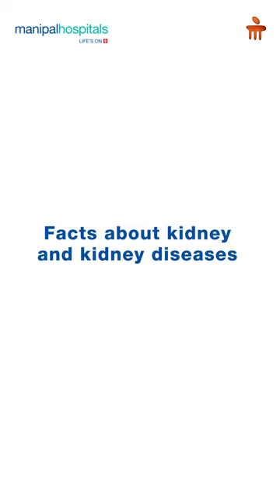Facts about Kidney & Kidney Health | Dr. Sanjay Garg | Manipal Hospital Ghaziabad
Dr. Sanjay Garg, Consultant- Urology & Andrology, Manipal Hospital Ghaziabad sheds light on the critical aspects of kidneys and kidney diseases. He emphasizes the vital role kidneys play in filtering waste materials from the body. Moreover, Dr. Garg underscores the significance of maintaining a healthy diet and ensuring adequate hydration, recommending a daily intake of at least 8-10 glasses of water for optimal kidney filtration.